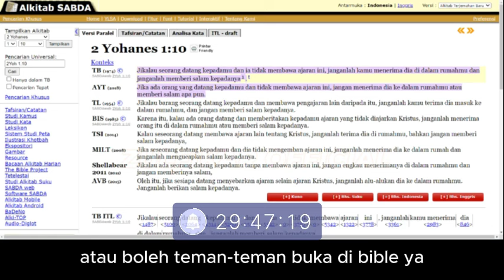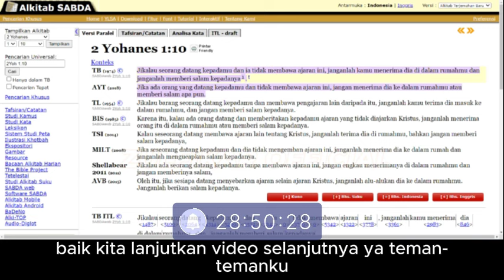Para Muallaf tertawa mendengar kesaksian Yuli waktu sholad didatangi salib lalu menjadi murtad